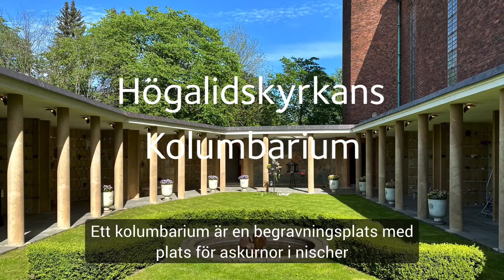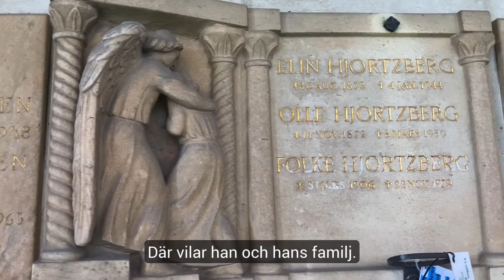Högalidskyrkans kolumbarium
Vad är ett kolumbarium och hur ser det ut? Här får du en rundvandring i Högalidskyrkans kolumbarium. I Stockholm finns åtta kolumbarier. Visste du att ordet columbarium är latin och betyder duvslag? Kyrkoherde Gunilla Lindén berättar.
Film och klipp, Catharina Fredrikson.